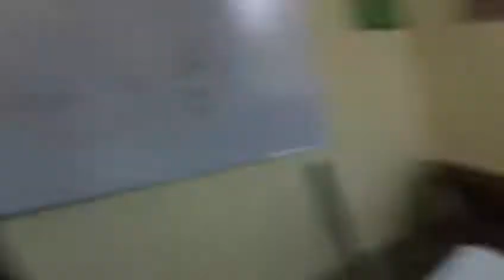Molvi's Bdday || BZU Multan